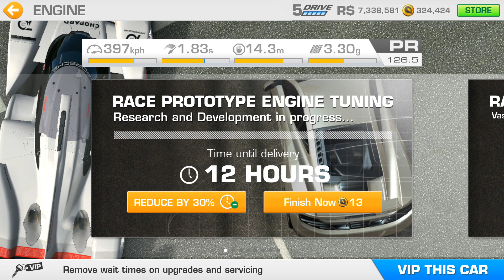Real Racing 3 | 2018 Porsche 919 Hybrid Evo Total Upgrade Cost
It's the most extreme upgrade stage ever in Real Racing 3 history! The question is..

2018 Porsche 919 Hybrid Evo